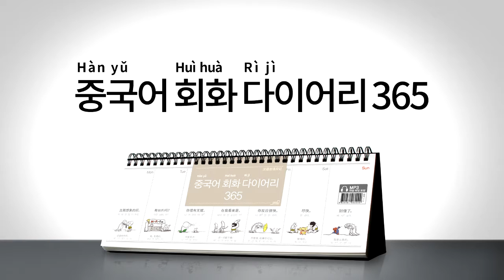2017년 회화 다이어리365 중국어 040